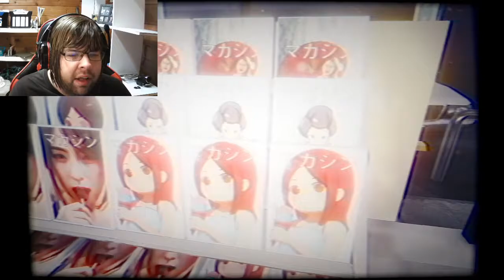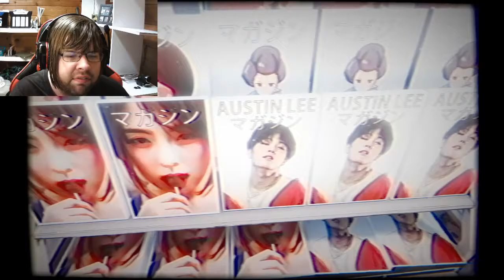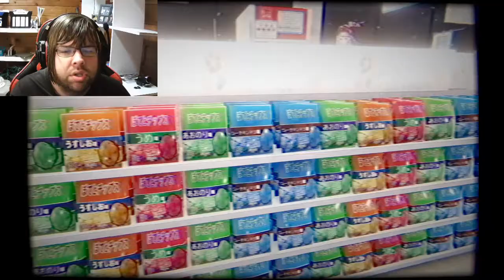Convenience Store | ShadowCloud